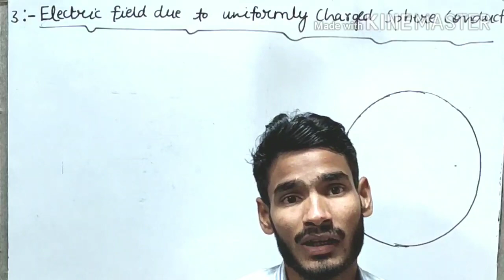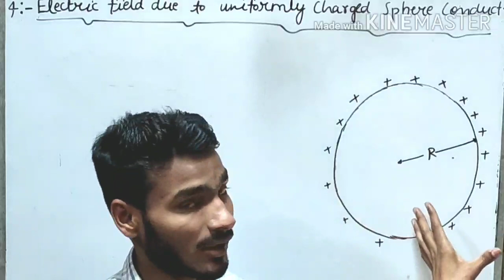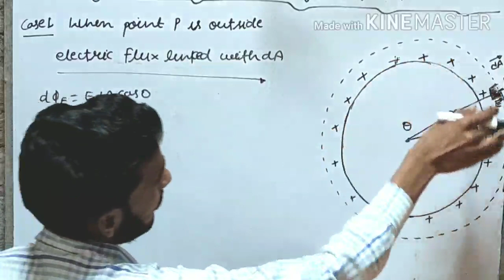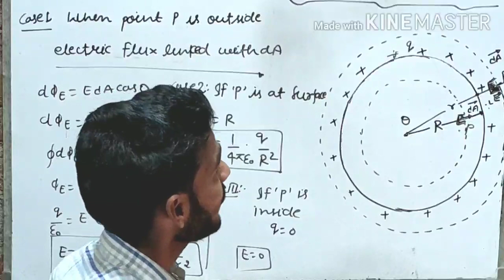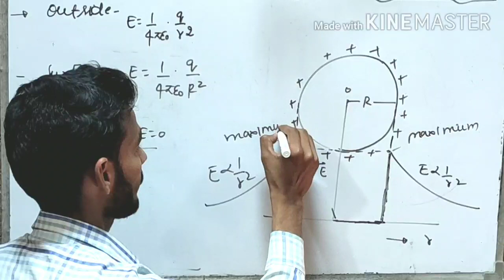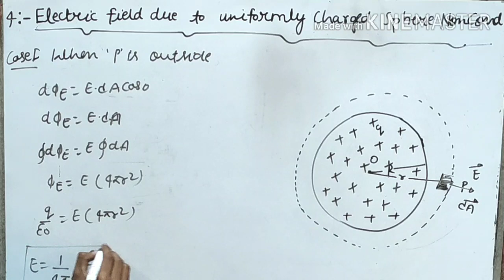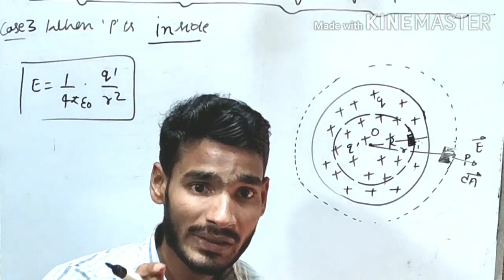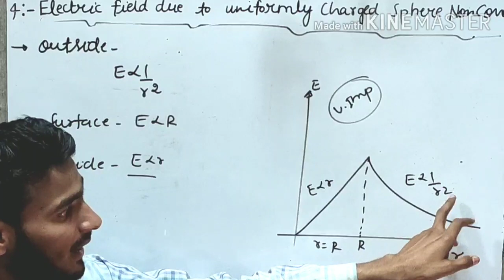Class 12th Physics || Electric Field Due to Uniformly Charged Sphere Conductor || Non Conductor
Dear Student ,In this lecture we discussed about the Electric Field Due to uniformly Charged Sphere Conductor and Non Conductor